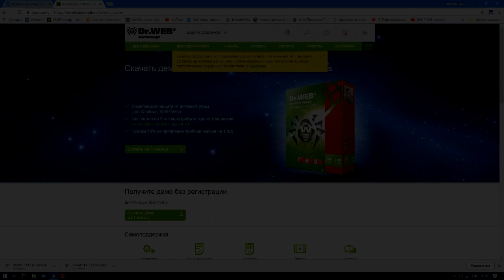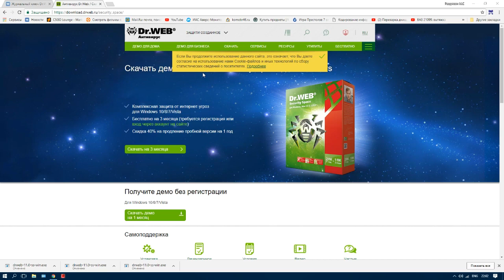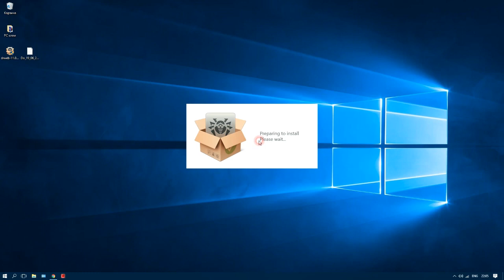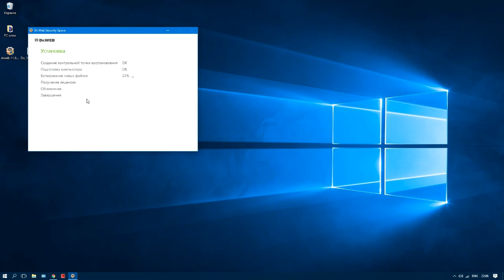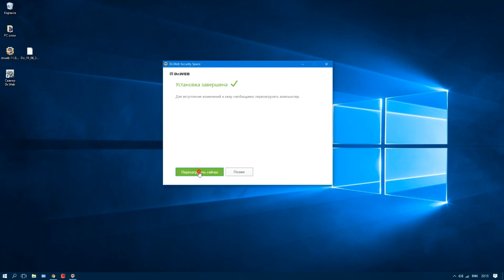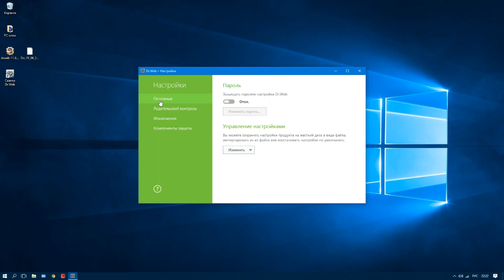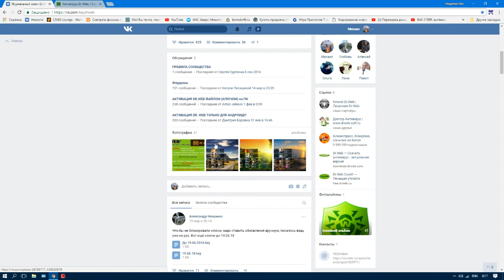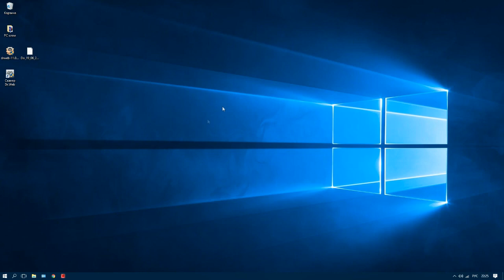Dr.Web Security Space - бесплатная лицензия (ключ), установка и настройка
Устанавливаем платный антивирус Dr. web и пользуемся бесплатно, а так же настройка программы.А также Как отключить dr. web, что бы скачать keygen.